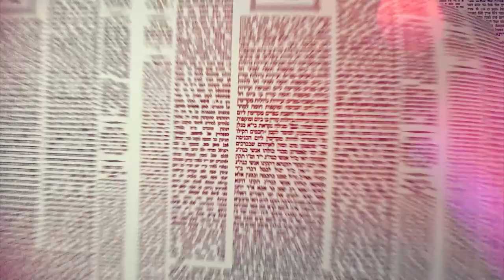Amud Yomi Masechet Brachot Daf 24a